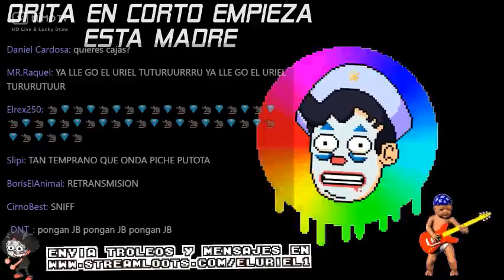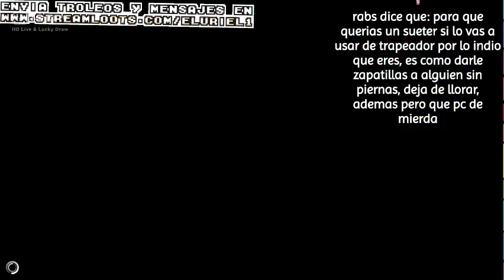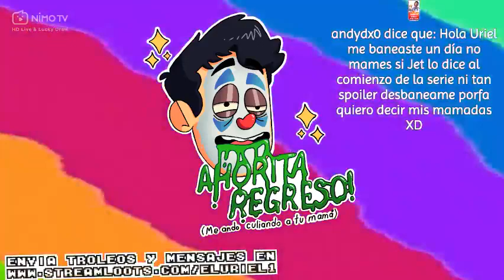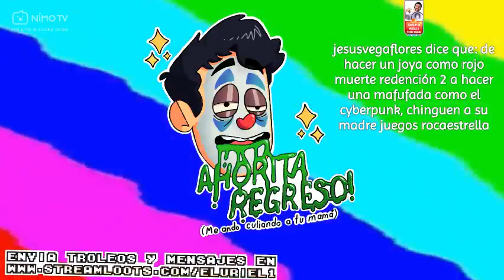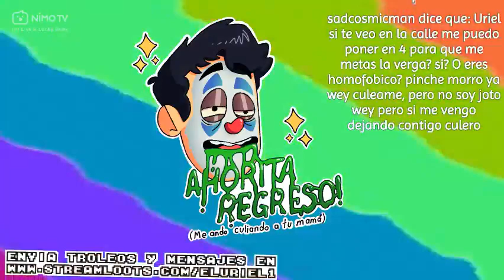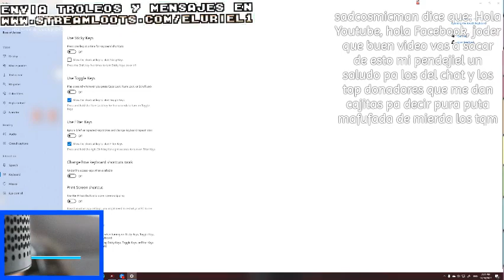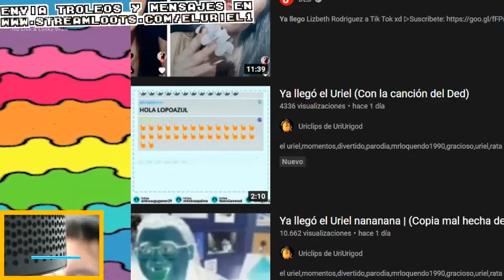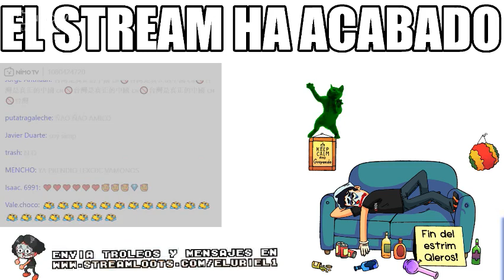strim tempranito ajjas | Noviembre 19, 2021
00:00 inicio
04:21 urieldiciendomamadas
22:57 halo infitine
01:21:28 urieldiciendomamadas
01:34:15 juego spoopy
01:47:05 urieldiciendomamadas
01:55:46 uriel juega mario bros
02:33:14 urieldiciendomamadas
02:40:28 uriel juega al ghost n goblins
02:56:25 urieldiciendomamadas
03:03:28 warzzzzzzzzzzzzzone
03:13:37 fin del stream